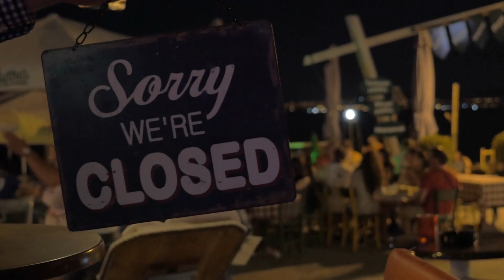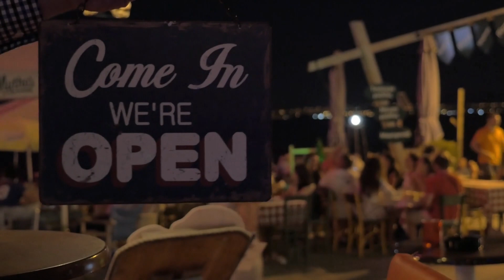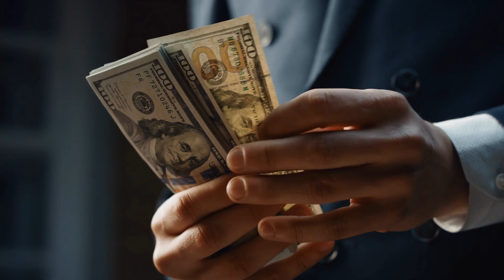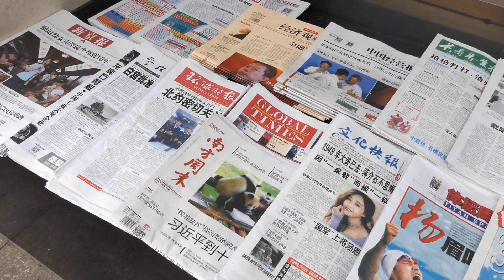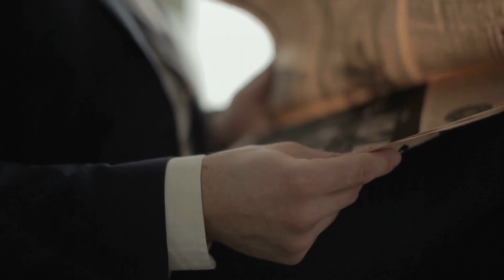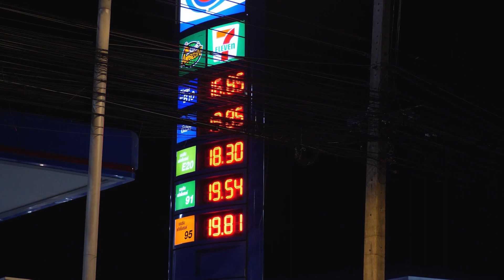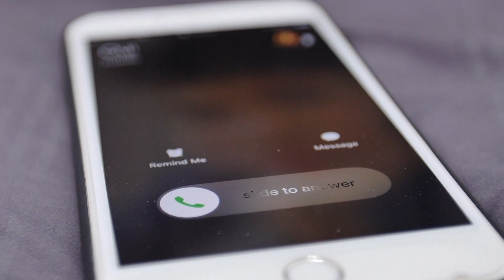Real Night Shift Horror Stories I Scarier Things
Get ready to be spooked with these true horror stories from the night shift. From creepy encounters to unexplained phenomena, these nightshift horror stories will give you chills!

🔔Are you ready for true horror stories that send shivers down your spine?

👉 Solar Super Storm Will Hit Earth In 2024: Biggest Explosion In 100 Years | Beyond The Forecast

✅  About SCARIER THINGS.

Welcome to SCARIER THINGS! Get ready to be terrified by true horror stories and real-life events that will keep you up at night. Our channel is dedicated to tales of stalkers, paranormal mysteries, crime, and other creepy encounters that will leave you with chills down your spine. With SCARIER THINGS, you'll explore the dark side of the world like never before.